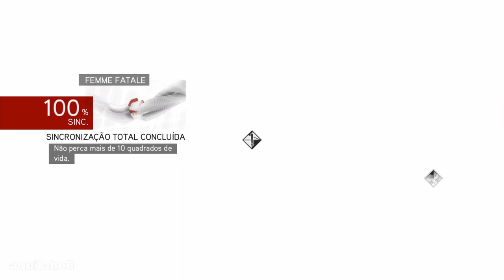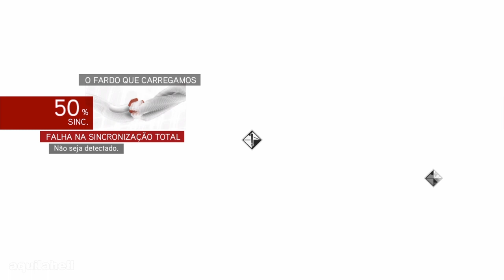Assassin's Creed Brotherhood - Resgatando Caterina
Gameplay jogada via Playstation 4 e gravada/editada via Share Factory.